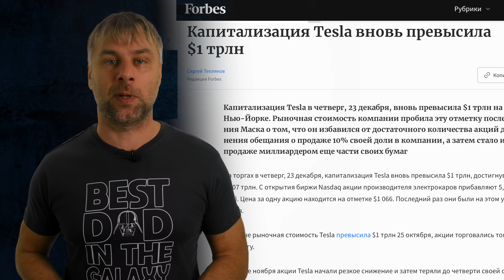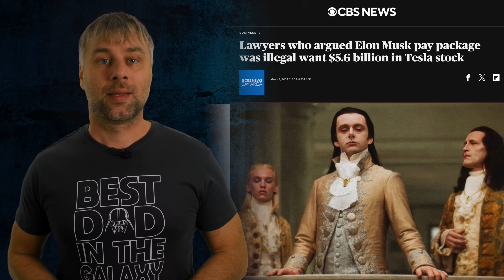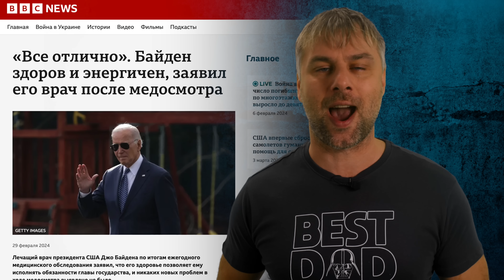ТРЮДО - РЕФОРМАТОР ИЛИ КАК КАНАДА ДО АВТОКРАТИИ ДОКАТИЛАСЬ | МЕЛОНИ УДОЧЕРЯТ?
Автократия в Канаде. Итальянский суверенитет.

🎁Прямой перевод на карту 💳 Альфа-Банка РФ:
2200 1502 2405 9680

Испания Наизнанку.